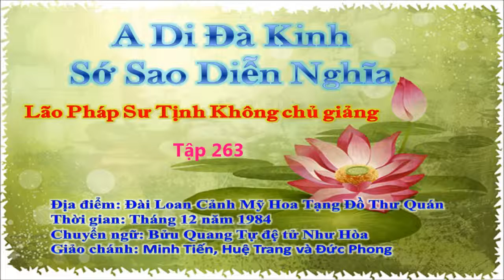A Di Đà Kinh Sớ Sao Diễn Nghĩa Tập 263 - Pháp Sư Tịnh Không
Giảng tại Hoa Tạng Đồ Thư Quán - Cảnh Mỹ - Đài Loan